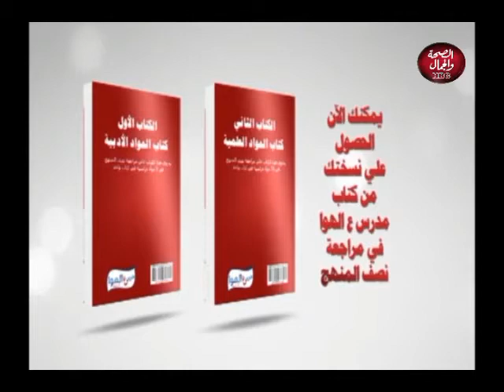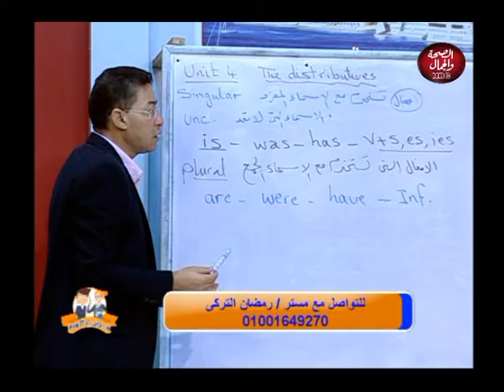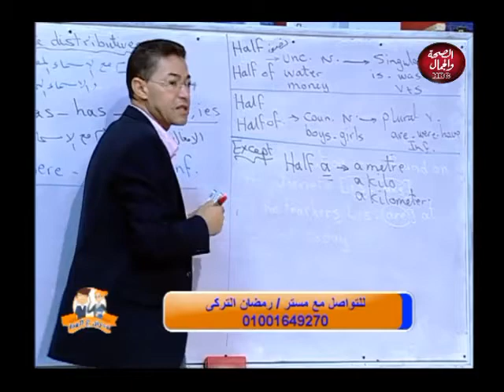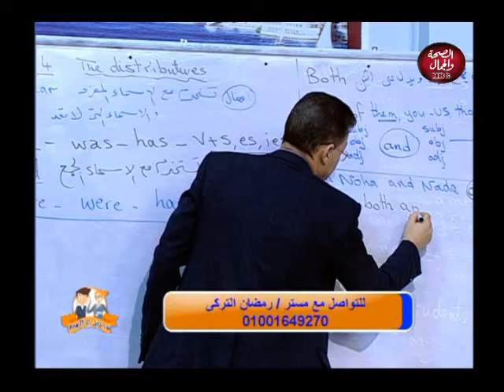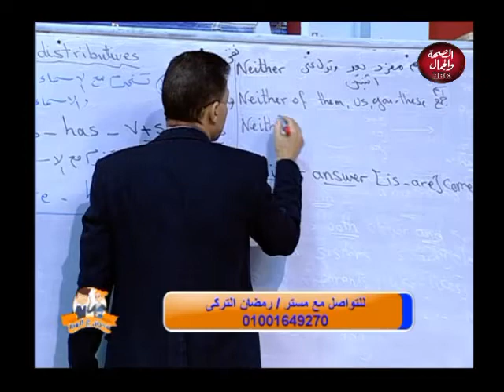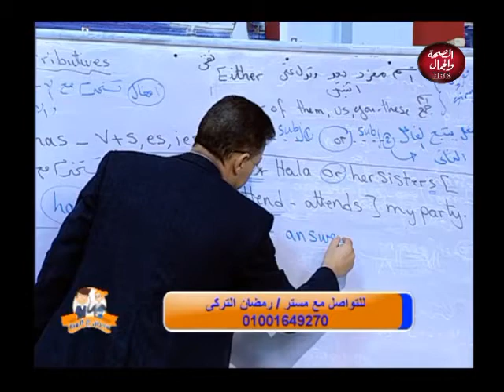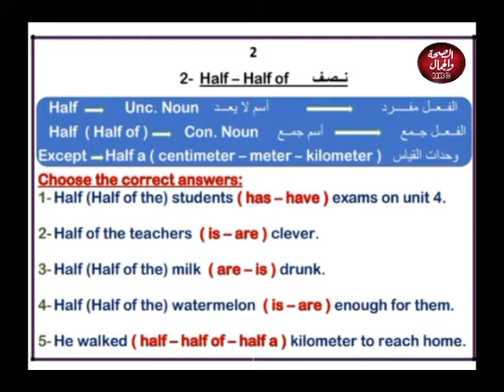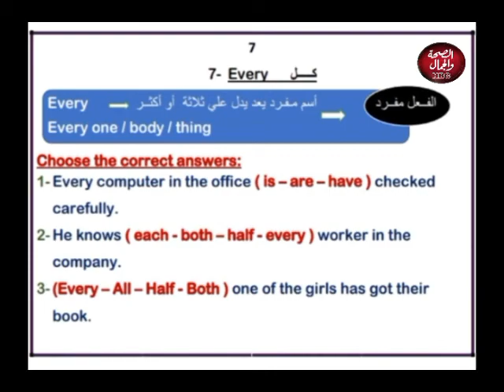مدرس على الهواء|مع مستر أحمد السعيد وحلقه عن ماده اللغه الإنجليزية "unit4" مع مستر "رمضان التركى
مستر أحمد السعيد وحلقه عن ماده اللغه الإنجليزية "unit4" مع مستر "رمضان التركى

قناة_الصحة_والجمال# برامجنا